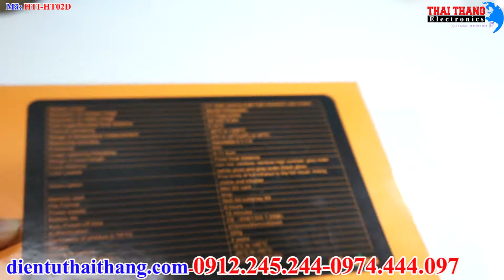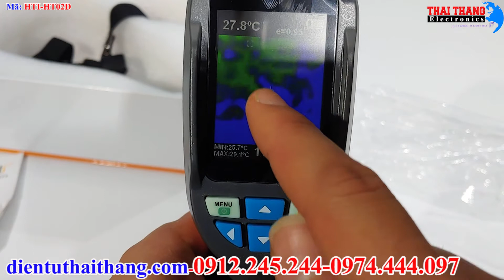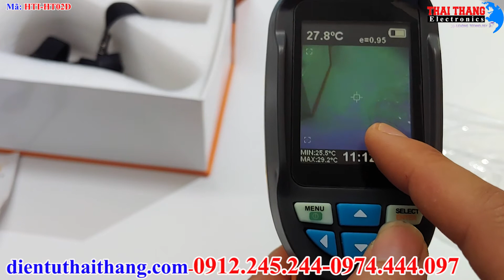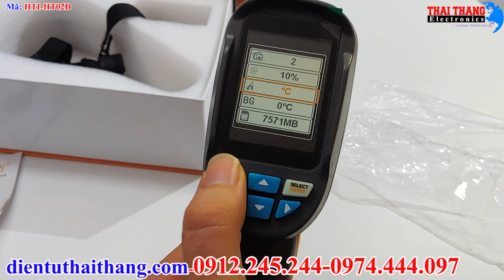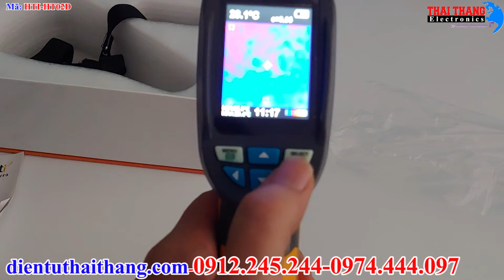Camera ảnh nhiệt cầm tay HTI-HT02D,đo thân nhiệt phát hiện người sốt ,đo máy móc đề phòng quá nhiệt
Tính năng của camera ảnh nhiệt Hti Ht-02D
- Là dòng camera ảnh nhiệt chuyên dụng
- Hỗ trợ kiểm tra quan sát sự thay đổi nhiệt độ khu vực cần đo
- Thích hợp cho quan sát kiểm tra vận hành máy móc
- Thích hợp cho công tác phòng cháy chữa cháy
- Thiết kế nhỏ gọn, thao tác sử dụng đơn giản
- Có thể quan sát ảnh nhiệ cùng nhiệt độ trực tiếp
- Nhiệt độ đo được từ -20 đến +300 độ C
- Hỗ trợ điều chỉnh mức phát xạ nhiệt từ 0.1 đến 1.0
- Tần số quét ảnh nhiệt 6hz với bước sóng 8-11um
- Camera có chiều dài tiêu cự cố định không thay đổi
- Hỗ trợ nhiều bảng màu hiển thị hình ảnh khác nhau
- Sử dụng màn hình 2.4 inch màn hình màu để quan sát
- Độ phân giải hình ảnh nhìn thấy 0.3Mp
- Có thể đo một lúc 3 điểm nhiệt độ
- Hỗ trợ chụp ảnh lưu trữ hình ảnh thông qua thẻ nhớ microSD
- Sử dụng nguồn là pin AA (không sạc và không đi kèm)
- Có thể hoạt động liên tục trong thời gian 6 tiếng (tùy loại pin)
- Hoạt động ổn địn trong điều kiện nhiệt độ từ -5 đến 40 độ C
- Độ ẩm trong khoảng từ 10%RH đến 80%RH
Nhanh tay đặt hàng thôi nào!
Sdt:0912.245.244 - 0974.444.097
Điện tử Thái Thắng :Lợi nhuận là 9-Uy tín là 10